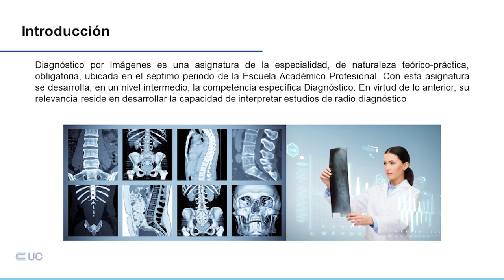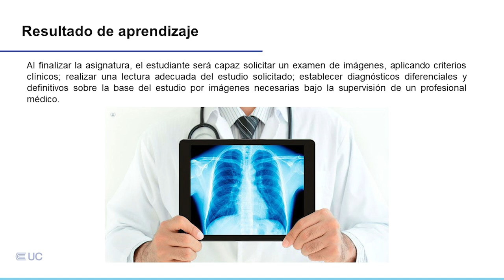Presentación de la asignatura: Diagnóstico por Imágenes